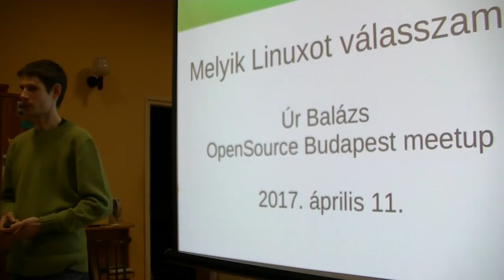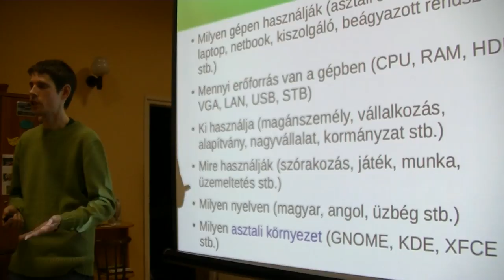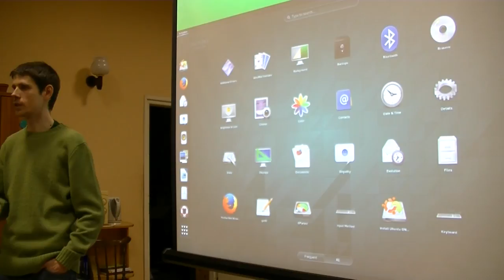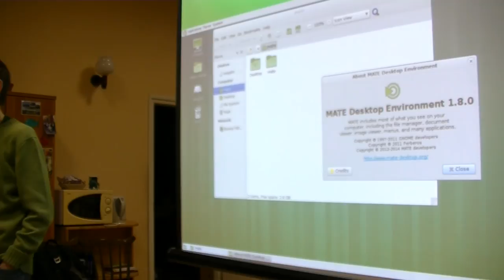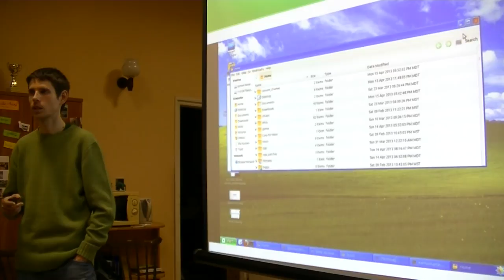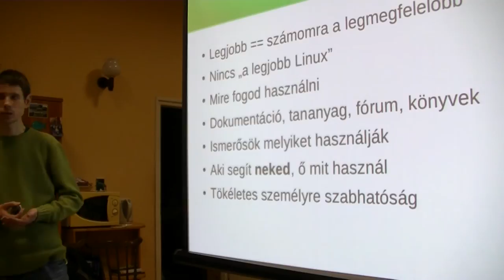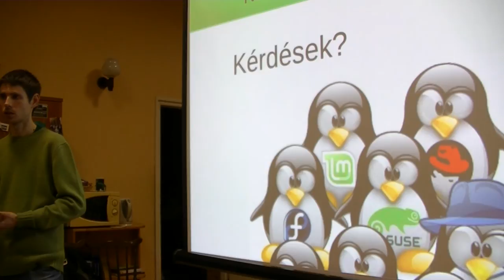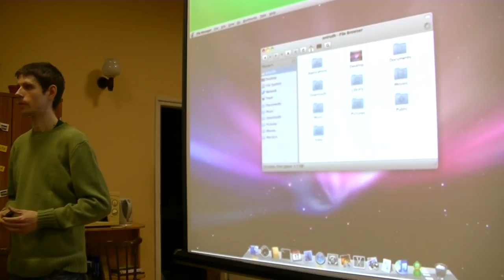Úr Balázs: Melyik Linuxot válasszam?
A Distrowatch.com jelenleg 292 Linux disztribúciót sorol fel. Vajon melyiket érdemes választani ezek közül? Melyik a „legjobb”? Kihez fordulhatok, ha elakadok? Hogyan válasszak kezdőként? Ha szeretnéd kipróbálni a Linuxot, de a fenti kérdések miatt eddig nem merted ezt megtenni, akkor ez az előadás neked szól. Érthető módon, kifejezetten a Linuxszal most ismerkedő felhasználók számára is érthetően fogom bemutatni, hogy mi az a Linux, mik azok a disztribúciók, milyen felhasználói felületek léteznek, mik a különbségek köztük, és milyen feltételek alapján érdemes választani közülük.